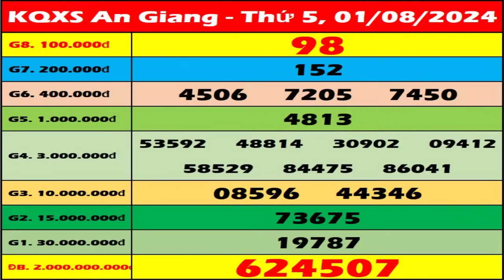Xổ số An Giang ngày 1 Tháng 8 - SXAG 1/8 - XSAG - KQXSAG | Xổ số kiến thiết An Giang hôm nay